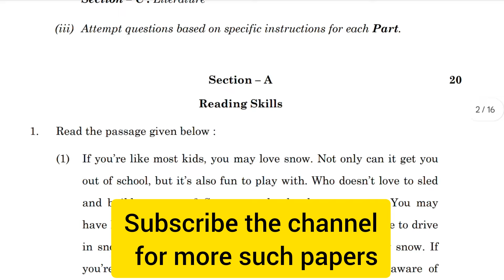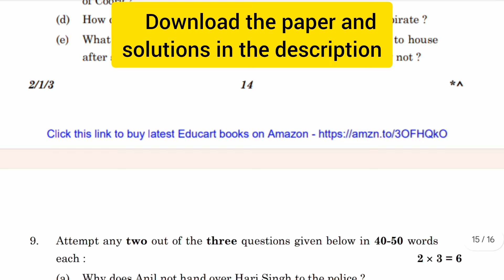Cbse Class 10 English Question Paper 2022-23 | set 2/1/3 | Sharma Tutorial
cbse class 10 english question paper
2/1/3